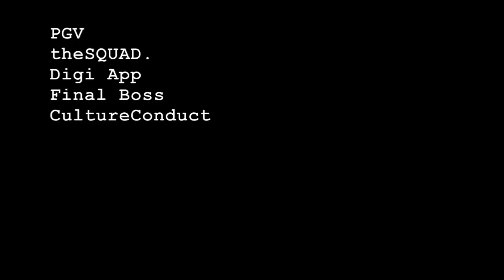Curry Chicken - Choreography by Patrick Brown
An experimental piece to test myself.

A triumphant song that talks about paving your own path and not listening to the doubters.

Shouts out to my homies for helping me out with this project.

NOTE: All the dancers and choreographers in this video would like to express that they do not wish to reflect or promote any of the inappropriate lyrics or vulgarity in the songs included in this video. We simply wish to show our knowledge of our bodies through the rhythm of voice and beat with out causing offense to anyone. Respect the art form!